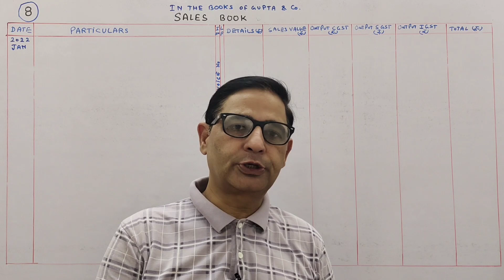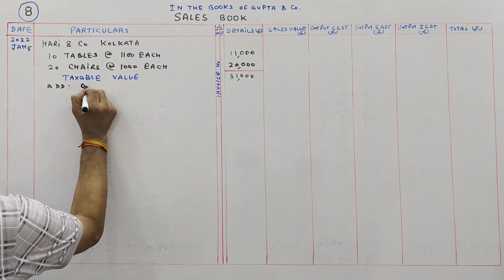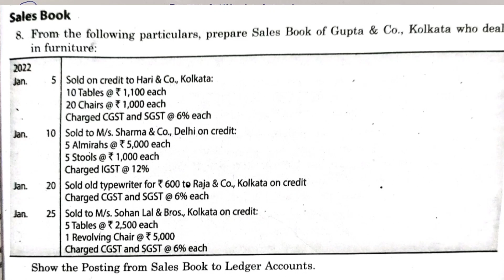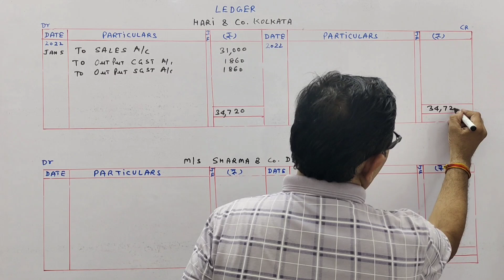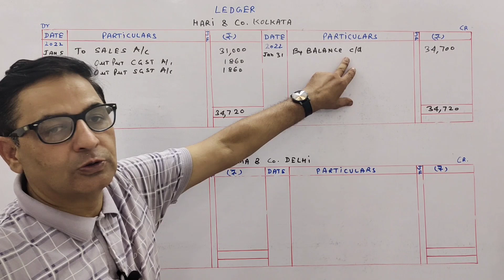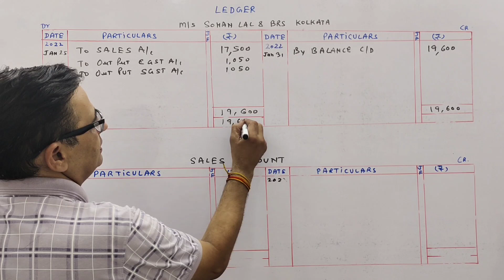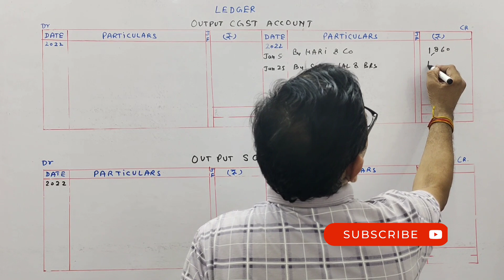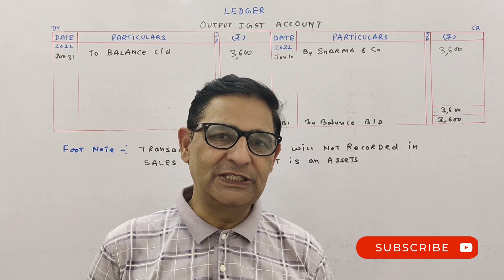GST (Goods and services Tax) Chapter -12 T.S.Grewal Solution question number- 8 Class -11 accounts